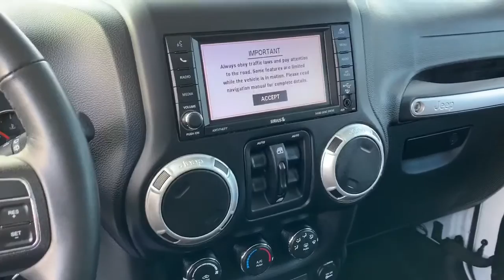2018 Jeep Wrangler!!